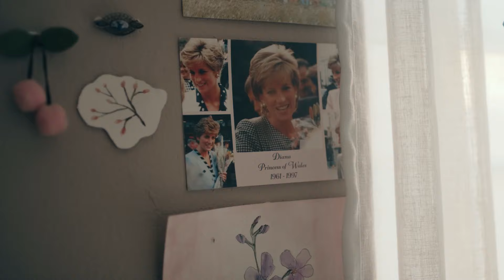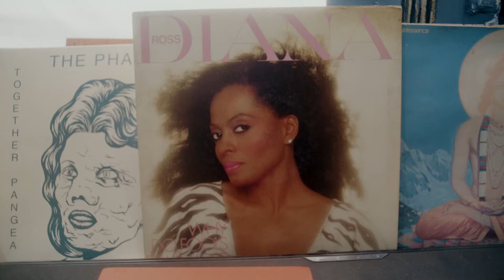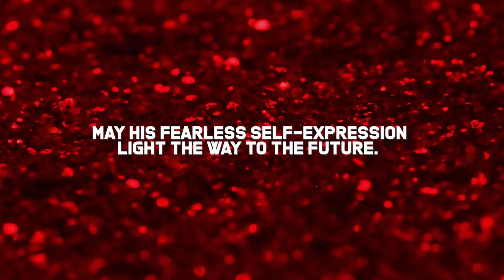Scum Boy | Being Fearless in Trans Identity | Award-Winning Queer Short Film!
This award-winning short documentary traverses the off-the-wall psyche of Generation Z by way of visionary 3D artist, Scum Boy - a young South African, Jewish trans man living his life with illuminating fearlessness.

Despite coming of age in a time of unprecedented environmental, economical, and technological collective anxiety, Gen Z appears to be responding by living more freely and unapologetically than the generations before them. In this vein, Scum Boy offers a remarkable level of self-expression and self-acceptance that brings much needed hope to a grim future.

Learn some amazing things with our Rainbow History Class Shorts series